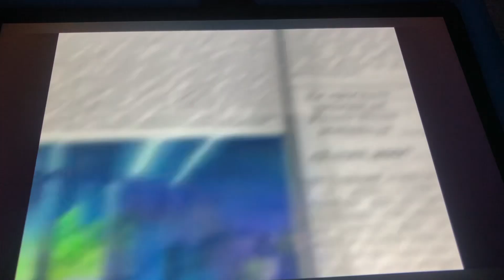The Gummy Bear Song - Full Norwegian Version